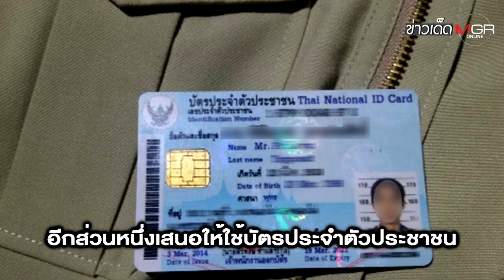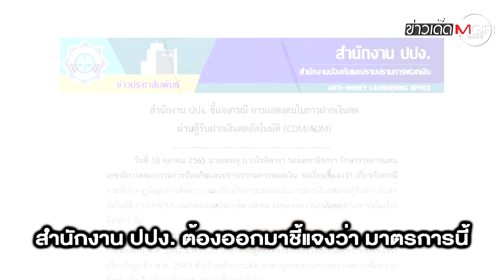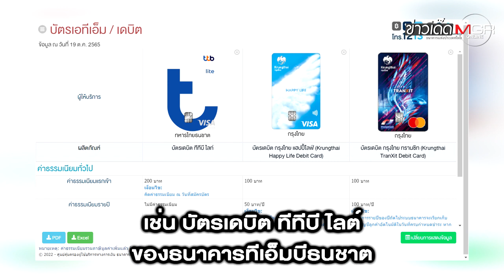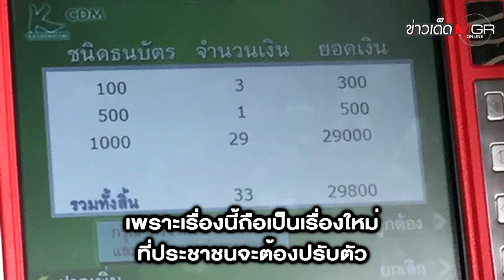ฝากเงิน CDM วุ่น! ต้องใช้บัตรเดบิต ยืนยันตัวทุกครั้ง : ข่าวเด็ดแมเนเจอร์